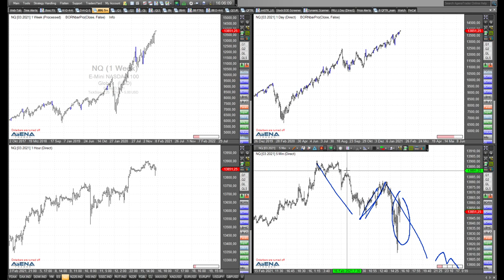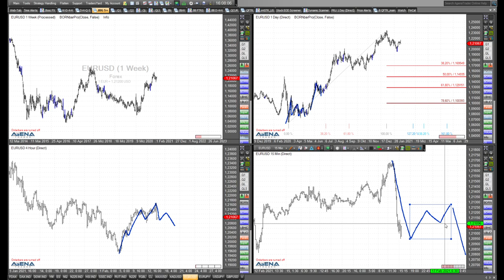Rüdiger Born: Blick auf Nasdaq und Euro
Im folgenden Video blicke ich auch zwei hochinteressante Entwicklungen. Ist im Nasdaq noch mehr Aufwärtspotenzial vorhanden? Und gibt es im Euro einen weiteren Abwärtsschub?